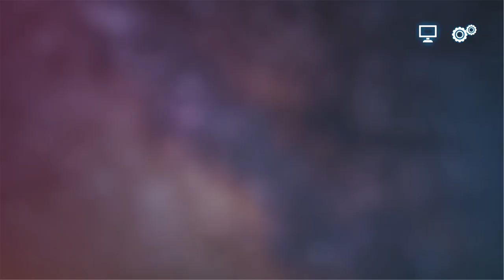Jasa Pembuatan Video Company Profil, Corporate, Perusahaan dengan Neon light, UKM, Potopoluo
Cara membuat narasi yang pas. Hal Apa Yang Harus Di Perhatikan Dalam Pesan Jasa Pembuatan Video. Jasa Pembuatan Video Murah & Berkualitas. Jasa Video Promosi Profesional di Bengkulu dan sekitarnya. jasa membuat video promosi di bengkulu. jasa pembuatan video compbuany profile bengkulu. jasa video profil sekolah di Bengkulu hubungi kami. jasa pembuatan video Safety Induction bengkulu. Jasa Layanan Membuat Video Promo Hotel Profesional.  Jasa Membuat video presentasi sidang skripsi Profesional. jasa pembuatan video company profile Bengkulu. Jasa Membuat Video Iklan Obat Kuat di bengkulu, Jasa Pembuatan Video Promo Buku Profesional Dan Keren Di Bengkulu. Jasa Layanan Membuat Video Animasi Lucu di bengkulu.

           KUMPULAN CONTOH VIDEO KAMI
2. CONTOH VIDEO FASHION SHOW
5. CONTOH VIDEO PERSONAL BRANDING
7. CONTOH VIDEO COMPANY PROFILE
8. CONTOH VIDEO PROMOSI MASAKAN
9. CONTOH VIDEO IKLAN KENDARAAN
10. CONTOH VIDEO UCAPAN, UNDANGAN